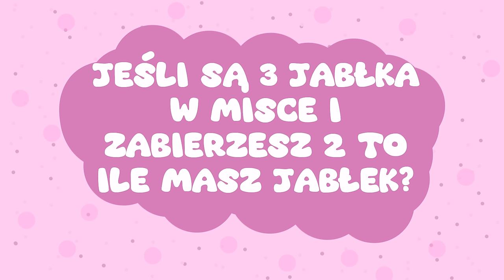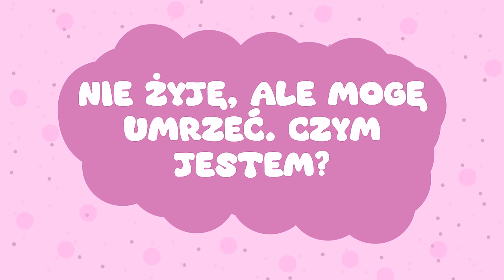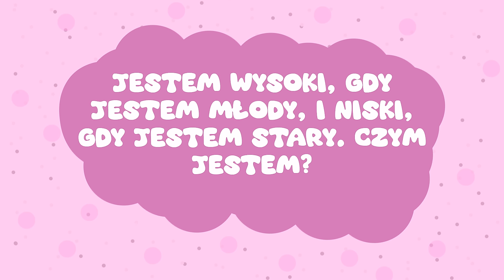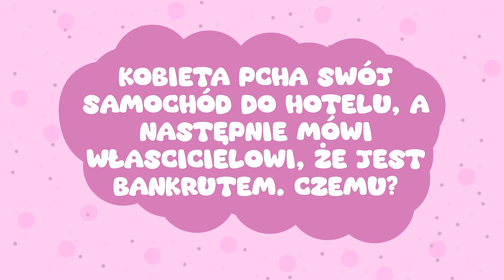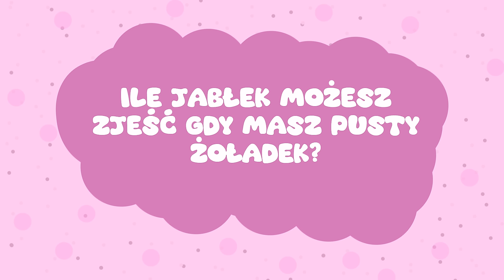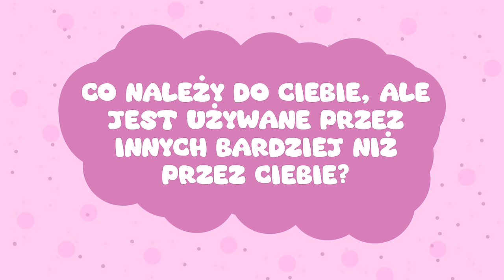GŁUPIE PYTANIA z MISS AGĄ I WERKĄ AFERKĄ!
Sto całusów 💖
Ana